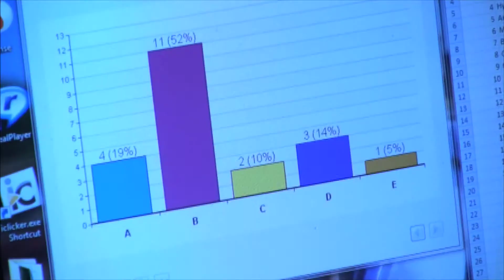Super Bowl Party for MSU's Advertising Faculty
Faculty and Staff of Michigan State University's Advertising, Public Relations and Retailing department come together to watch the Super Bowl and rank the commercials. See which one they thought was best for this year!